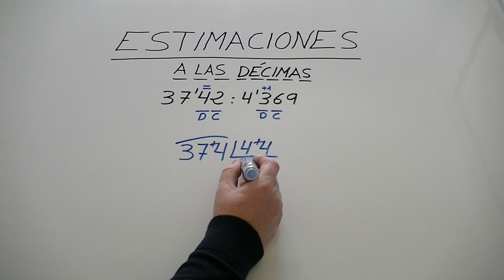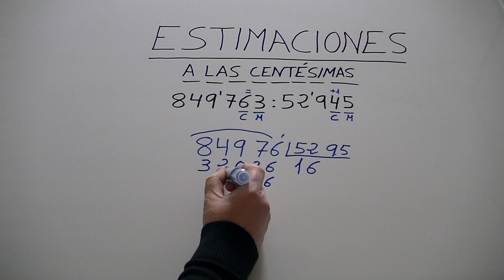Estimación de divisiones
Si quieres ver más vídeos de estimaciones, haz click en los siguientes enlaces: